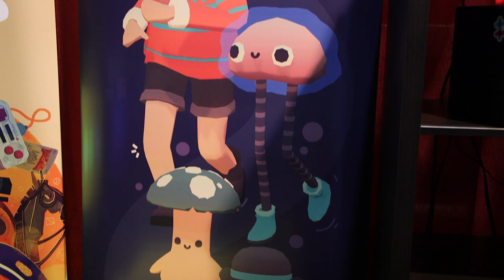Ooblets: "It's like all your favorite games mashed into one"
Evan talks to Greg Rice of Double Fine about Ooblets' clubs, decorating houses, and which Ooblet is the cutest, at PAX West 2017.